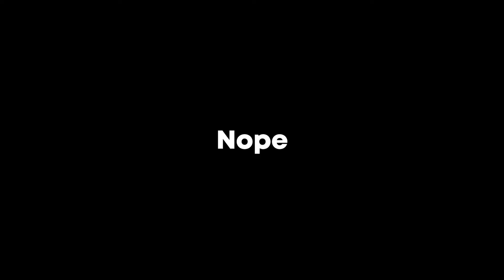Call Out Penalty Tournament With The Most Deadly Strikers On YouTube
Lets get this video to the 200 club!